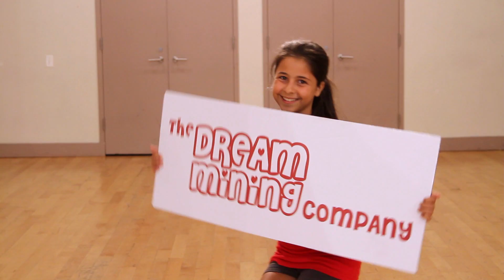Audition Frieda Zeitoune (DreamMining.com)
Dream Mining is a place to create, to dream and to play! At Dream Mining it's all about fashion, music, and film especially when YOU design, sing and make videos! There are great animated videos and real stars singing original songs! Characters play in the world of Fashion, Music and Film: Lilly, Sarah, and Ella.

Dreamminingco "Dream Mining" Dance Disney Nickelodeon Animation Fun Music Games "Music Video" "Hannah Montana" "Miley Cyrus" competition audition "teen pop" new york hollywood "sneak peak" "teen music" vocal "teen television" Frieda